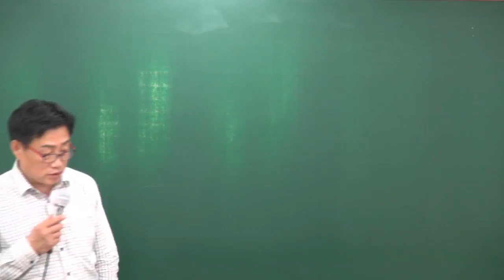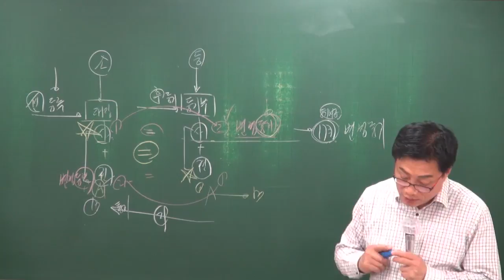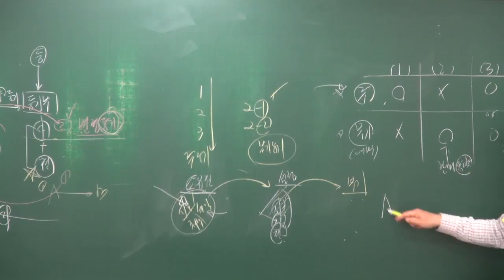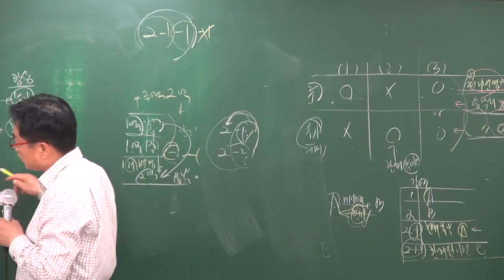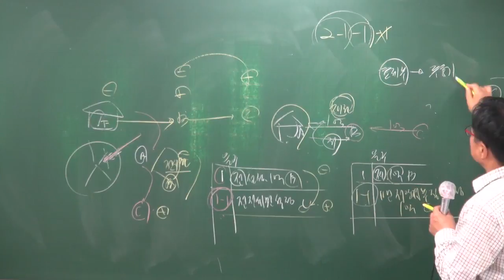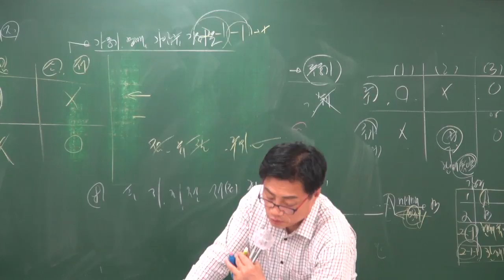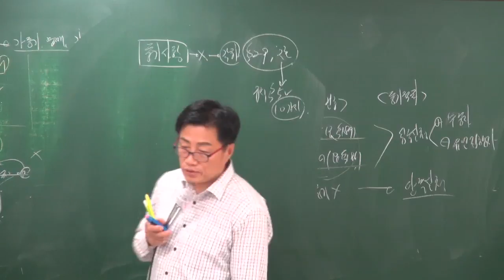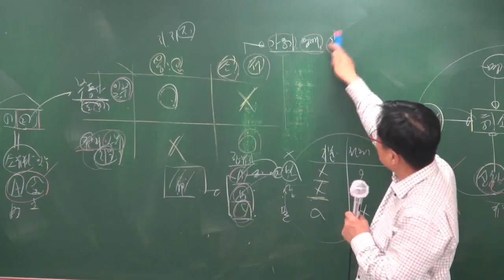[공전무] 2018 공인중개사 부동산공시법 기출특강 4-5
[공인중개사 전부 무료 인강] 2018년 기출문제특강 공인중개사 부동산공시법[이상현교수]